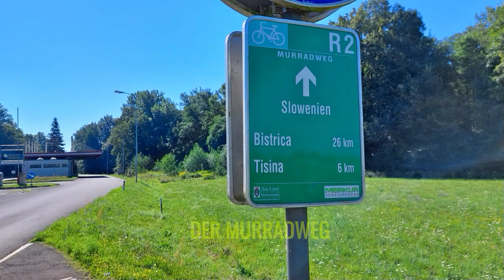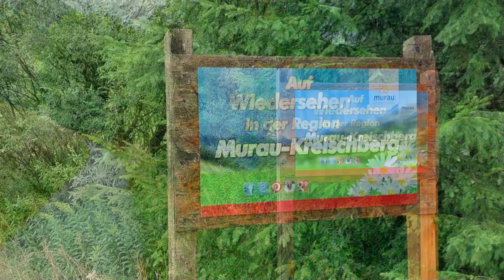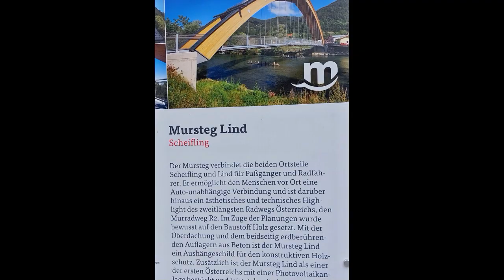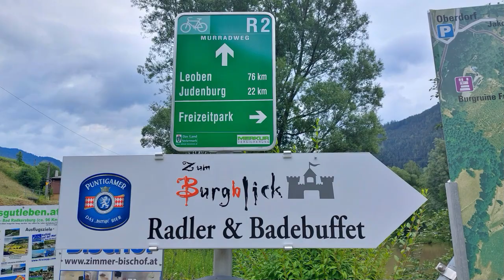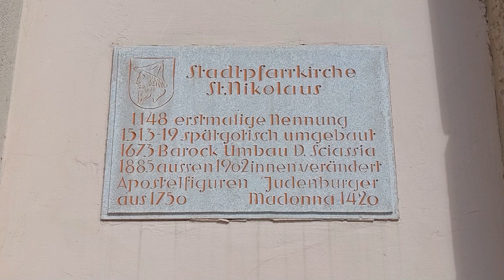🚴‍♂️Von Murau bis Judenburg - DER MURRADWEG - Teil 4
DER MURRADWEG IN ÖSTEREICH
EINE RADREISE IN 8 TEILEN
Der Murradweg beginnt bei der Sticklerhütte auf 1750 m Höhe in den Hohen Tauern und führt bis nach Legrad in Kroatien, wo die Mur nach 470 km in die Drau mündet.

Meine Radreise beinhaltet "nur" rund 360 km von der Sticklerhütte über St. Michael im Lungau, Murau, Judenburg, Leoben, Graz, Leibnitz bis nach Bad Radkersburg an der Grenze zu Slowenien.

Im vierten Teil geht es von Murau in der Obersteiermark über Frojach, Teufenbach, Scheifling, Unzmarkt-Frauenburg bis nach Judenburg.

Viel Spaß auf einem der schönsten Fluss-Radwege:
DEM MURRADWEG!